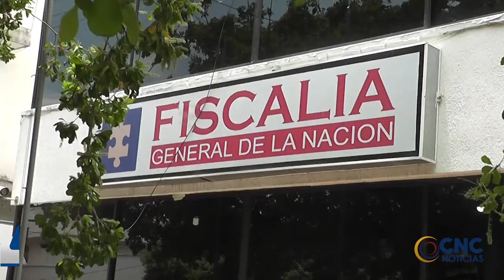FISCALÍA OFRECE ALTERNATIVAS PARA DENUNCIAR VIRTUALMENTE EVITAR LAS AGLOMERACIONES